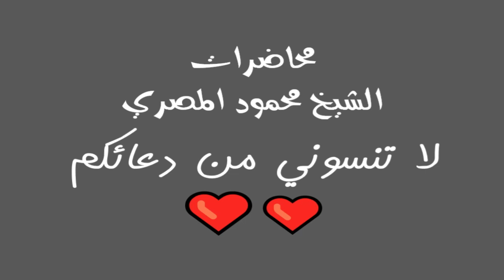النعيم المعنوى لآهل الجنة برنامج يوم فى الجنة الحلقة 14 محاضرات الشيخ محمود المصري أبو عمار